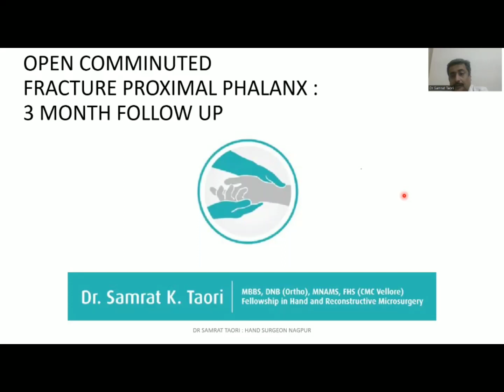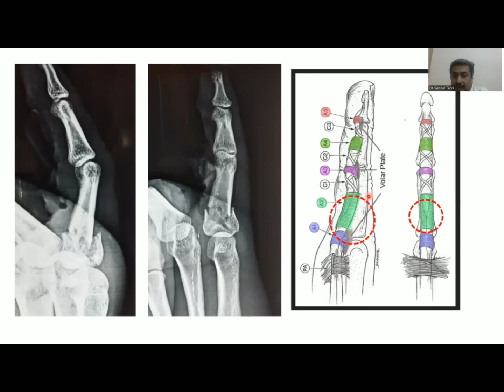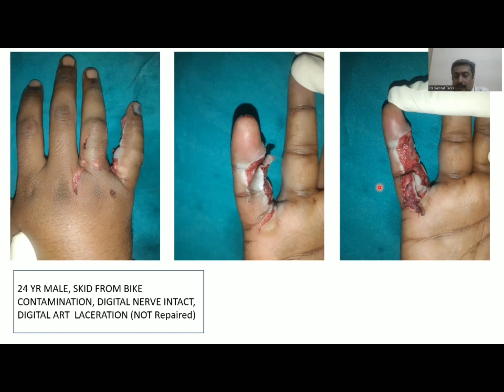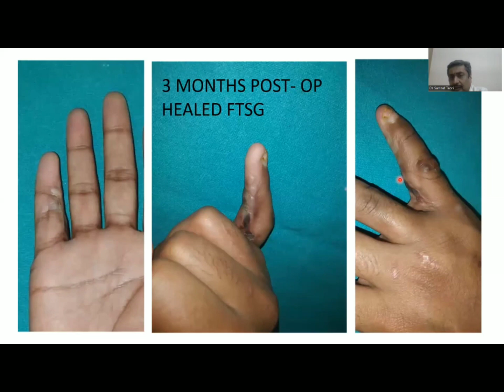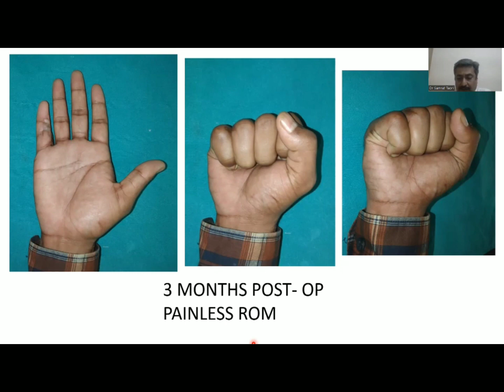Open Fracture Proximal phalanx base : Dr Samrat Taori Hand Surgeon Nagpur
We describe a seemingly simple Case of open fracture Proximal phalanx which posed five problems,
1) Skin loss
2) Possibility of Infection, Osteomyelitis 3) Difficult reduction due to A2 pulley & Flexor anatomy
4) Comminution causing bone loss and improbability of perfect reduction
5) Balancing Stability and Mobility.

Sharing a long video describing the management.

Full thickness Skin Graft FTSG should be used when necessary.

Patient had an excellent outcome and has complete painless Range of movement. The scar at Donor Site and colour difference in finger do not matter much then.

Dr Samrat Taori
Taori Hand
Hand Surgery Nagpur
Hand Wrist Nerve Surgery Nagpur
Compond Fractire Hand